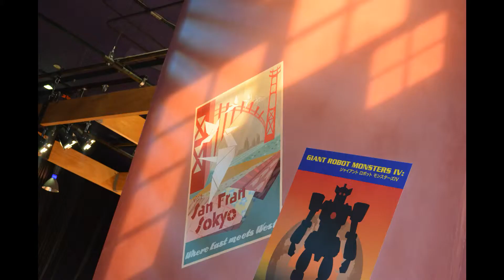Christmas Time In EPCOT 2015 (A Posh Disney Trip)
A brief trip through the World Showcase to look at the holiday decorations